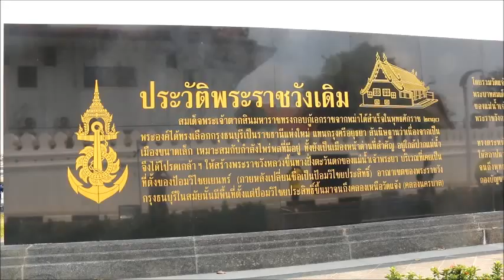งานโครงการน้อมรำลึกพระเจ้าตากสินมหาราช 09 ป้อมวิชัยประสิทธิ์ในพระราชวังเดิมกรุงธนบุรี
งานโครงการน้อมรำลึกพระเจ้าตากสินมหาราช เยือนถิ่นกรุงธนบุรี
นำชมโดย โต วัดอรุณ(วันชัย ลาภวิไลพงศ์ ประธาน กต.ตร.สน.บางกอกใหญ่) และคุณวิรัช คงคาเขต อตีด สก.เขตบางกอกใหญ่